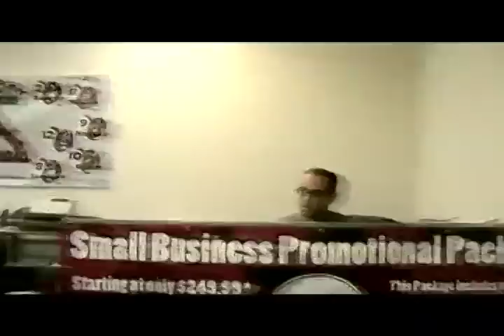Razor Creations T Shirts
how to make a t shirt using the friendly company, razor creations!!!